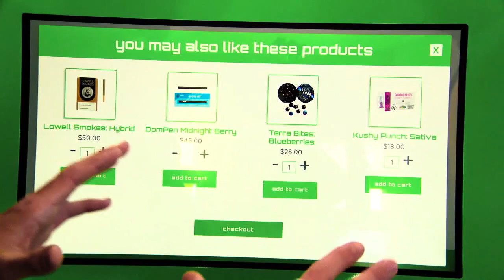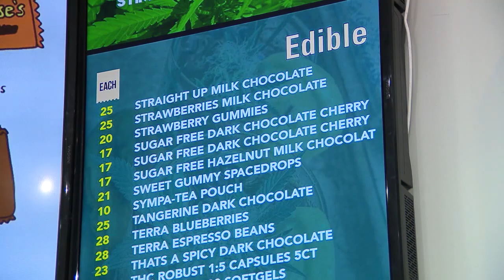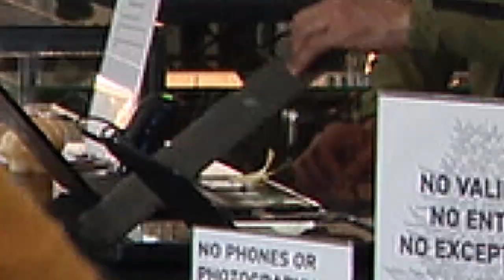Marijuana Vending Machine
It's the world first smart vending machine for marijuana!

Greenbox Robotics created the technology. It's now in place at Erba Collective in West Los Angeles.

Founder Zack Johnson says it can cut wait times from 30 minutes to 2 minutes. It can vend multiple products at a time & uses artificial intelligence to help inform customers.

We profiled them on Good Day L.A.